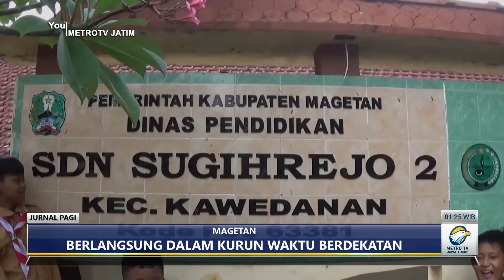7 Sekolah dasar dibobol maling